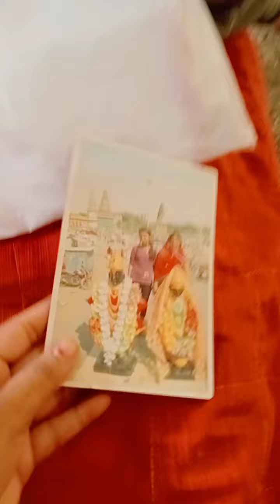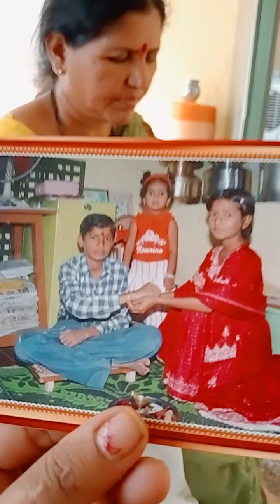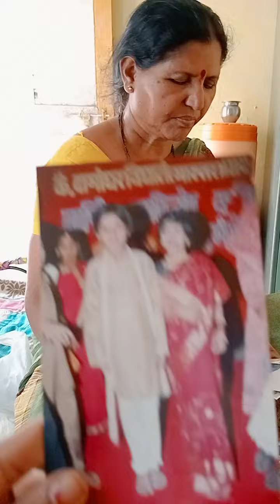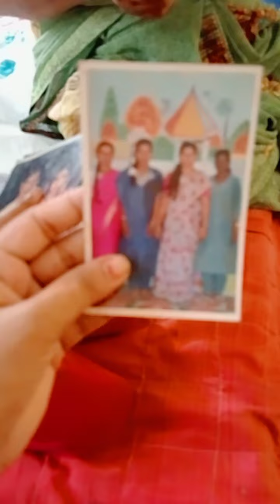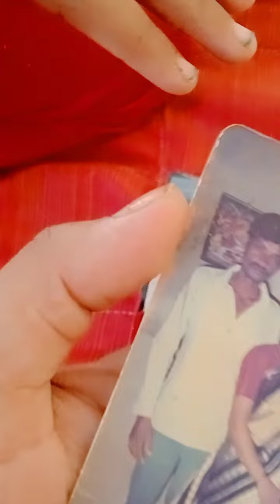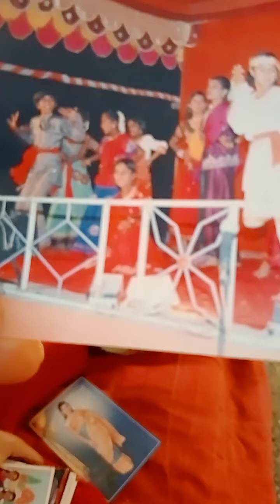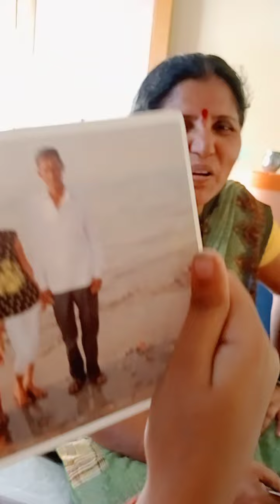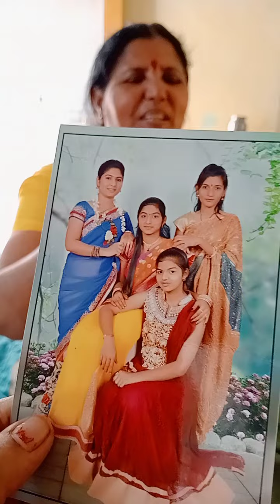माझ्या बालपणीचे फोटो, लग्नाच्या आधी मी कशी दिसायची 🤭🤭